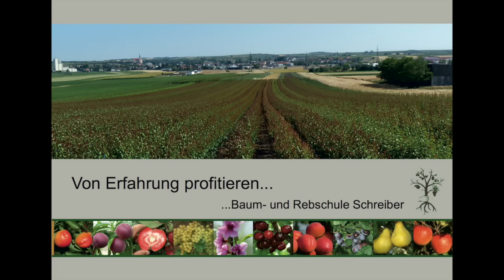VERMEIDE diese Fehler! Die größten Fehler mit Obstbäumen im Hausgarten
Leider sehen wir in vielen Hausgärten immer wieder die gleichen Fehler. In diesem Video zeigen wir wie Sie die 3 häufigsten vermeiden können und damit erfolgreich mit Ihren Obstbäumen sein können.

Der richtige Baumschnitt und Pflanzschnitt gehört genauso wie das korrekte Ausdünnen im Obstbau einfach dazu.